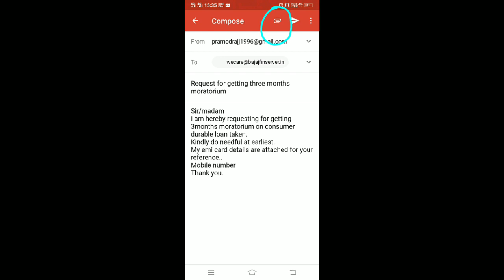ബജാജ് ഫിൻസേർവ് emi മൊറട്ടോറിയം റിക്വസ്റ്റ് എങ്ങനെ കൊടുകാം. Bajaj finserv moratorium malayalam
Subject :- Request for getting three month moratorium
Sir/madam

I am hereby requesting for getting 3months moratorium on consumer durable loan taken.

Kindly do needful at earliest.

My emi card details are attached for your reference..

Mobile number

This video is for information and entertainment purpose  only.
Kindly take decision  according  to your knowledge and risk.
Bajaj finserv moratorium  details
Dear Customer,

With the circumstances that we find ourselves in, we wish you well and hope you and your family stay healthy and safe.

As per the guidelines issued by RBI on 27th March, 2020 all commercial banks (including regional rural banks, small finance banks and local area banks), co-operative banks, all-India Financial Institutions, and NBFCs (including housing finance companies and micro-finance institutions) (“lending institutions”) financial institutions are permitted to give moratorium to customers instalments in respect of all term loans outstanding as on March 1, 2020. It also states that, the Interest shall continue to accrue on the outstanding portion of the loans during the moratorium period.

Hence, we would like to clarify few points so that there is clear understanding and you decide accordingly.

In the case you wish to avail moratorium and request us to stop EMI repayments of your loans during this period.

Interest will continue to be charged on the outstanding loan amount during the period of moratorium as well as the extended tenor of your loan.

Unpaid interest amount of your loan account during this period of moratorium will be capitalised i.e. added to you outstanding principal amount and in order to keep your instalment at the current level, the tenor of your loan will be enhanced accordingly.

As a result of above points, while your EMI amount will remain same, the amount of interest cost on your loan will increase due to extension of the remaining tenor of your loan.

For further details, you may click here for FAQs related to moratorium under covid-19.